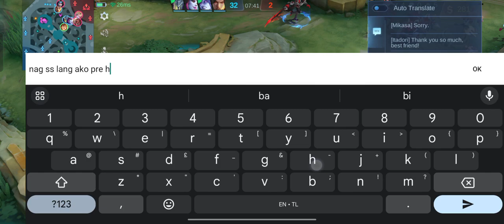Reytex plays Lady Crane with Seri Francine and Dark Knight against Badang | Reytex Gaming